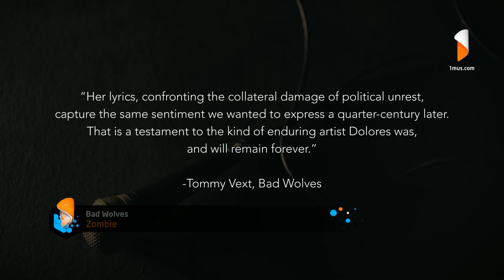Фрагмент эфира (Первый музыкальный, 03.09.2022)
Источник: Собственная запись через IP-TV Player